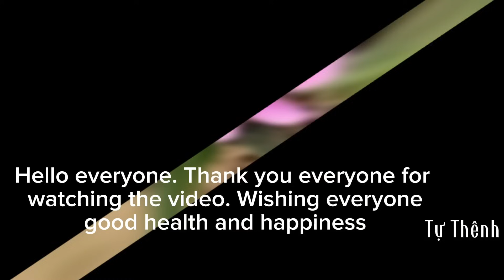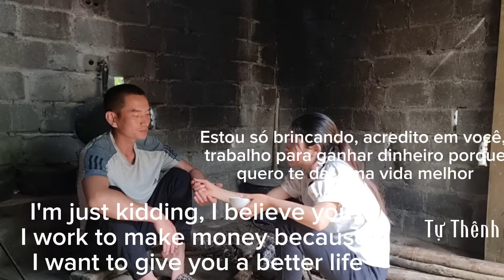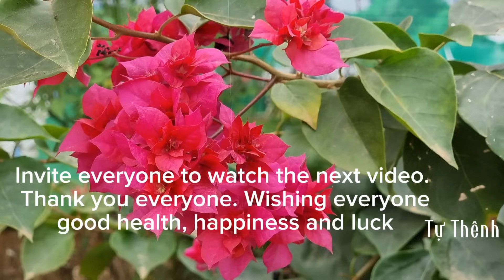Great joy and happiness: being with Minh, working and visiting the poor boy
Wishing everyone health, happiness and peace. Thanks a lot.